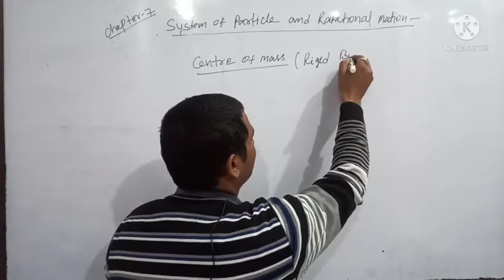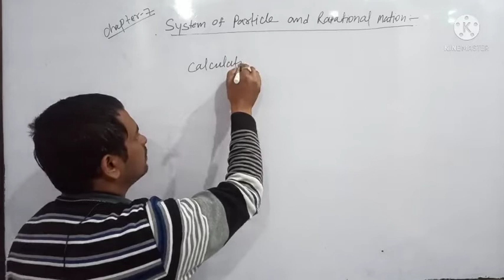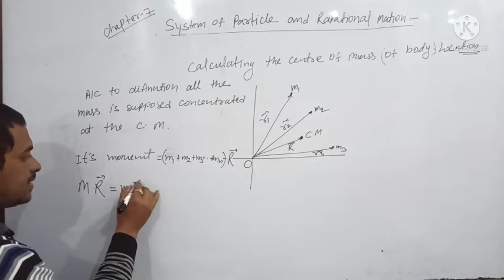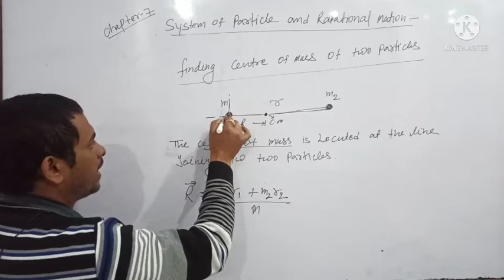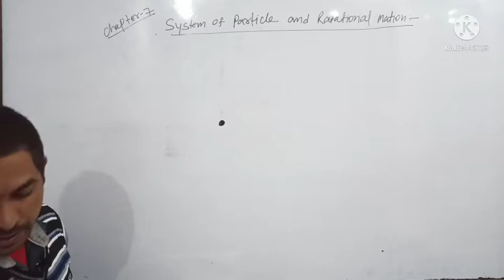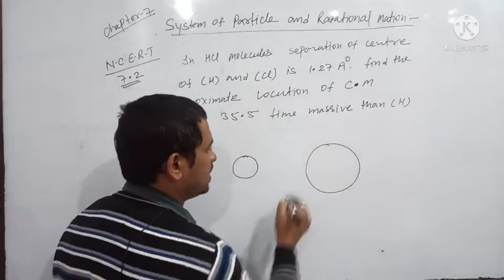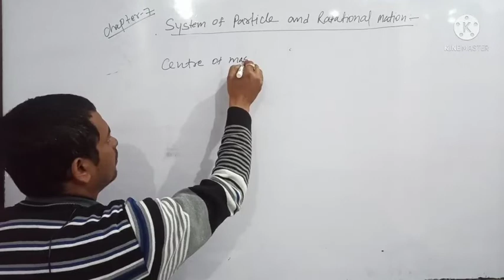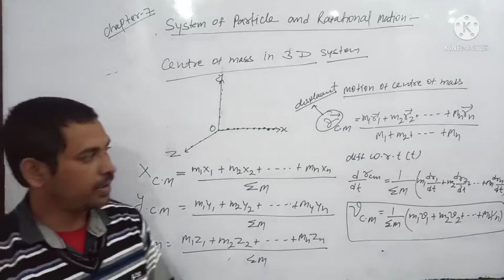Physics-11,System of Particles and Rotational Motion. Vol-02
centre of mass, calculate centre of mass
centre of mass of 3D
centre of mass of two particles